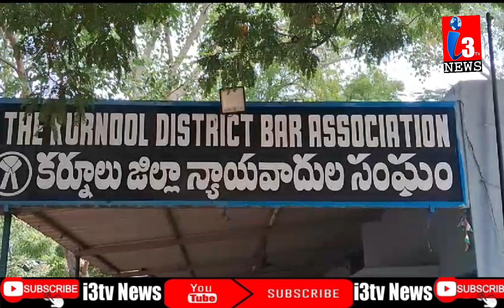I3TVNEWS హైకోర్టు కర్నూలు హక్కు హైకోర్టు ఇవ్వాల్సిందేనని పోస్ట్ కార్డుతో*